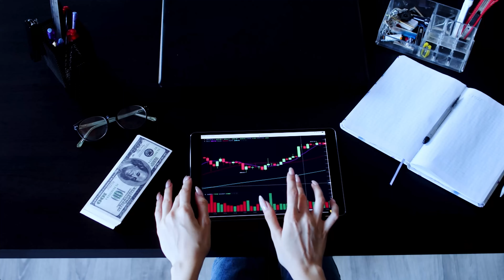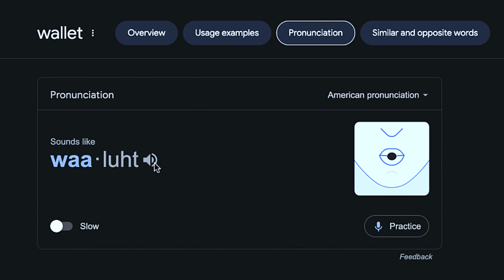پراپ تریدینگ چیست ؟ مهمترین نکاتی که قبل از کار با پراپفرم باید بدونی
تفاوت آدرس کانال جدید و قدیم توی @یی هستش که کانال جدید داره

پیشنهاد میکنم همین الان از طریق لینک بالا که افیلیت هست با ایمیلتون ثبت نام کنین چون قراره قرعه کشی کنم و چندتا اکانت پراپ شش هزار دلاری به کسایی که ثبت نام کردن هدیه بدم ( لازم نیست اکانت بخرین ، ثبت نام کافیه )

توی ویدیوی بعدی هم درمورد شرایط قرعه کشی میگم هم پراپ فرم فانددنکست رو به صورت کامل بررسی میکنم و تمام خوبی ها ، بدی ها و آپشن هایی که داره رو توضیح میدم

 پس زنگوله رو بزن تا اون ویدیو رو از دست ندی 🔔

📤  اگر سوالی داشتین برام کامنت کنین؛ نظرتون هم راجع به ویدیو لطفا بهم بگین تا بدونم براتون چقدر مفید بوده 📝

😉 به همه کامنت ها جواب میدم ✅

👍🏻 📝  با لایک و کامنتت کمک میکنی تا یوتیوب این ویدیو رو به افراد بیشتری نشون بده، اگر هم کسی رو میشناسی که این ویدیو میتونه براش جالب باشه حتما براش بفرست 📌

🧡 😊 سودتون با لبخند
سهند حسین زاده

دوره آموزش فارکس از صفر - هشت جلسه ( مناسب افرادی که میخوان از صفر بازارهای مالی رو شروع کنن )

لایو ترید فارکس ( معامله های شخصی من در طول هفته به صورت لایو همراه با پرسش و پاسخ در چت باکس )

 📮 به زودی پروژه های جدیدم رو توی اینستاگرام و تلگرام اطلاع رسانی میکنم؛ پیشنهاد میکنم حتما اونجا دنبالم کنین 📣
📉📈 توی تلگرام هر روز اویدنس های معاملاتی رو براتون میذارم تا بتونه بهتون کمک کنه ♨️
Chapters:
00:00چطور از پراپ فرم ها سرمایه بگیریم؟
00:32 تلفظ درست پراپفرم
01:53 شرکت های پراپ فرم چطور کار میکنند ؟
05:42 چطور با پراپ فرم ها میتونیم کار کنیم ؟
07:03 درآمد پراپ فرم ها
13:14 پراپفاند برای چه کسی مناسب نیست ؟
15:38 چند نوع پراپ فرم داریم ؟
23:03 مشکل پراپ های ایرانی
25:40 فاندد نکست | fundednext